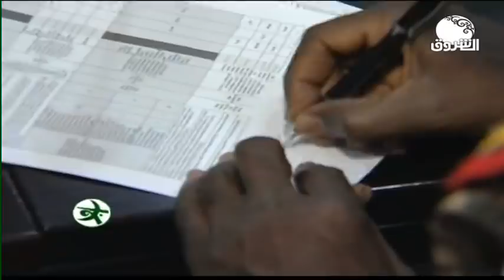السودان هذا المساء ــ الاحد 26 أبريل 2020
الشروق_ الفضائية
Ashorooq Tv
ـــــــــــــــــــــــــــــــــــــــــــــــــــــــــــــ